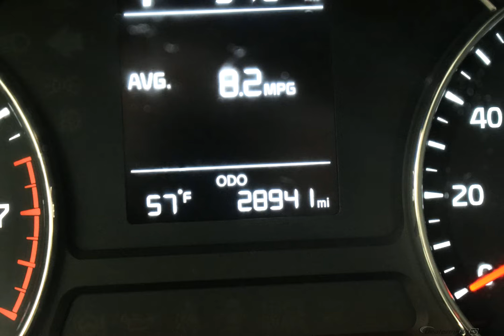2017 Graphite Steel Kia Forte 4D Sedan #3392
Used 2017 Graphite Steel Kia Forte 4D Sedan LX Black #3392

Odometer is 1047 miles below market average! Graphite Steel 2017 Kia Forte LX FWD 6-Speed 2.0L I4 DOHC Dual CVVT

Awards:
  * 2017 KBB.com 10 Most Awarded Brands